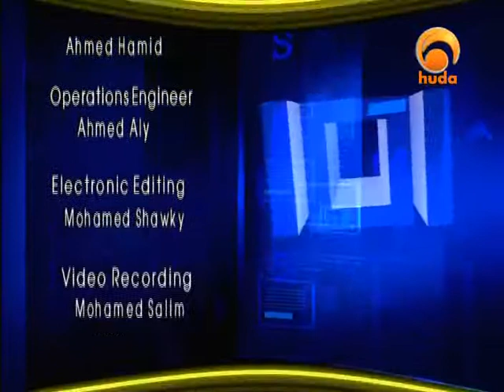Islam 101 sheikh Abu Usamah Althahabi Huda channel 03